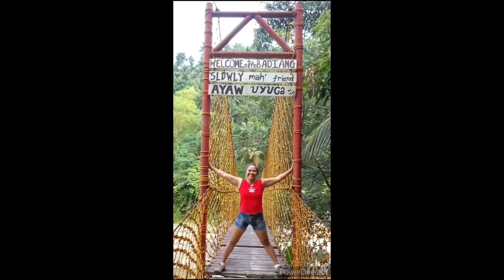Continuation 📸 from Balugo SDA church